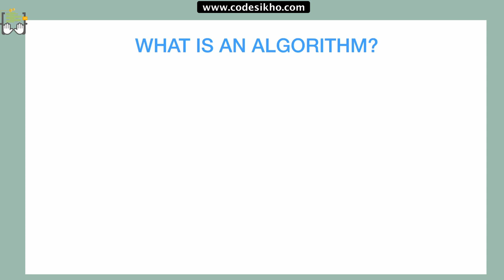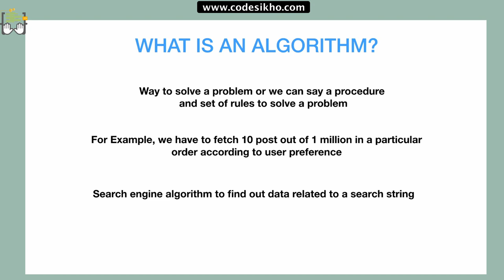DS & ALGO #3: what is an algorithm? (Hindi)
In this video we will discuss, what is an algorithm in terms of programming with some real use case. You can create your own algorithms like whatsapp, facebook , instagram and youtube. Such algorithms are really complex ofcourse and time complexity matters a lot which is also known as Big O notation. You can create it in any programming language like javascript, java and python